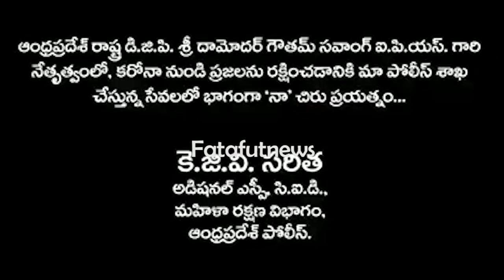Police Awareness Song | Add SP Saritha | Fata Fut News